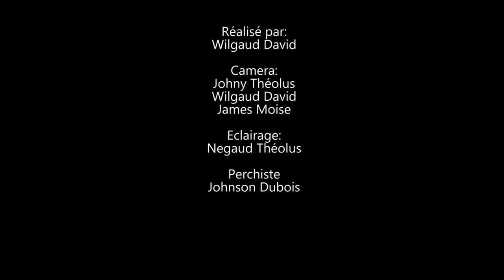ORPHELINE PART 50. BLONDINE/ FADAELLE/ TEÇIA/ BEN-SMOK/ TERA.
Nou nan 50èm epizòd nan feyton sa ki rele ORPHELINE nan, avèk Teçia, Tera, Fadaelle, Blondine, Ben-Smok. ann swiv sak pral pase a pandan wap pran ti chèz ba ou epi chita devan ekranw tann 9h:00 a rive. Nou se WILMIX PROD lè n'ap jwe nou pa nan jwèt.